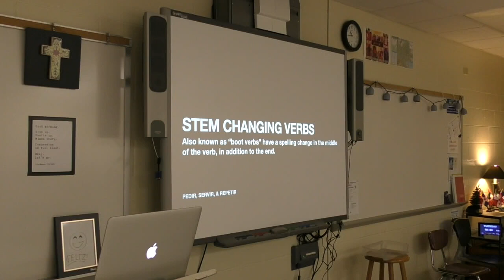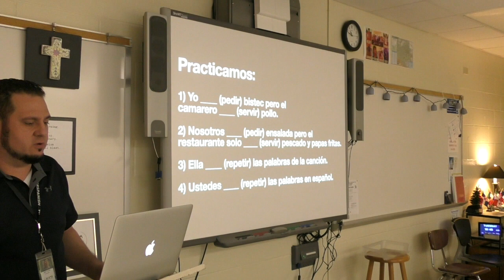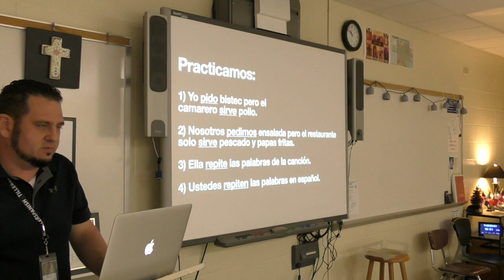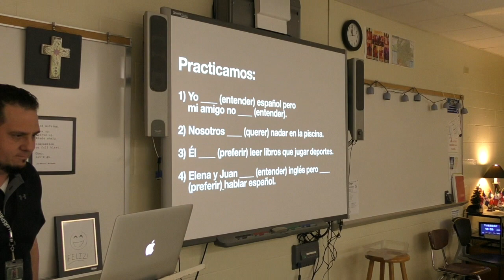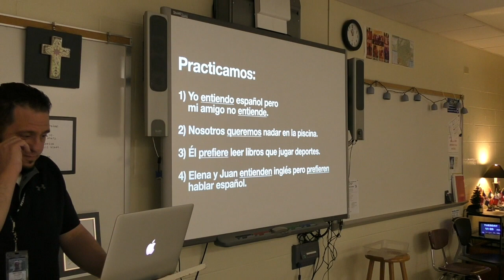Stem Changing Verbs (continued)